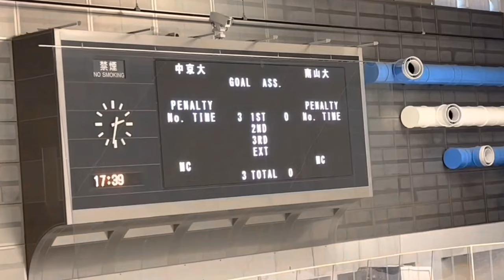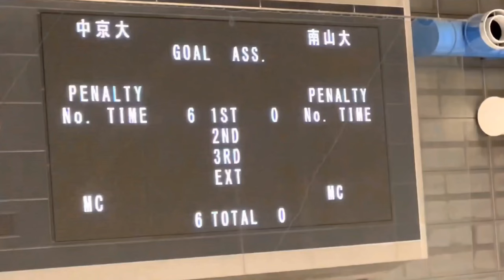2022/3/12中京大学vs南山大学/Chukyo university vs Nanzan university 16:0勝った/7スコア2アシスト